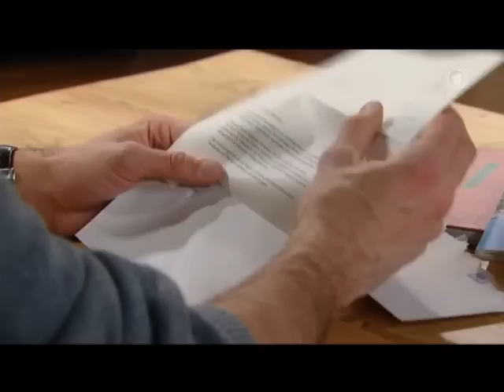Folge 1479 Teil 1